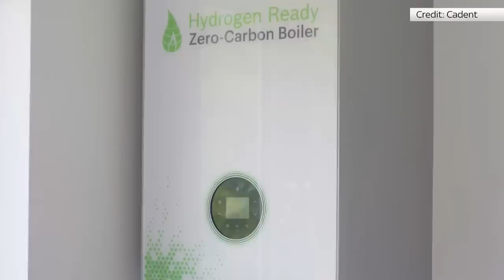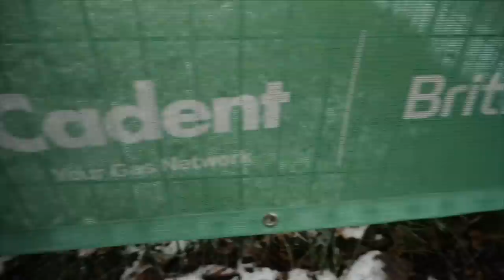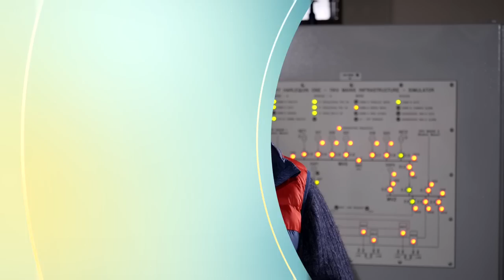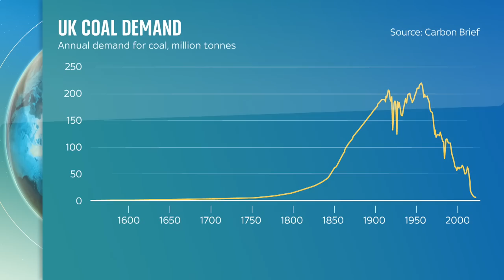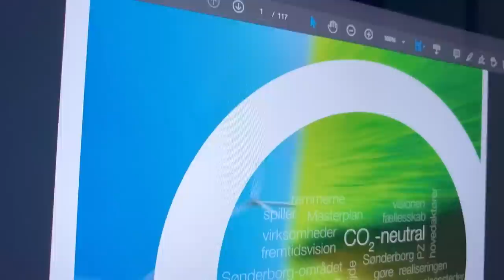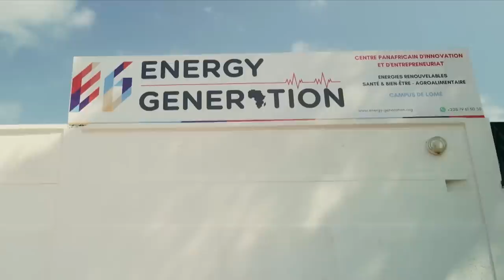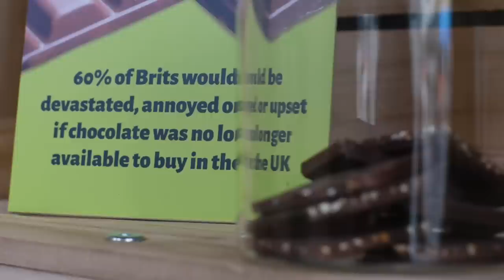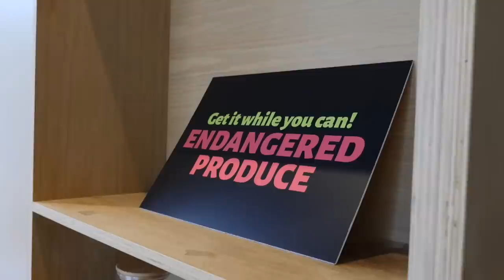Hydrogen for home heating – the future, or a lot of hot air?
On The Daily Climate Show with Tom Heap, we debate whether electricity or hydrogen can heat our homes in the most climate-friendly way.

Also to mark International Women's Day, we share a message from the Founder of Energy Generation Astria Fataki about fighting climate change.